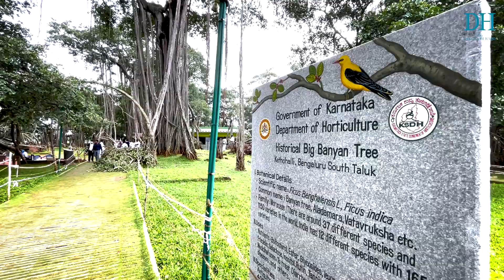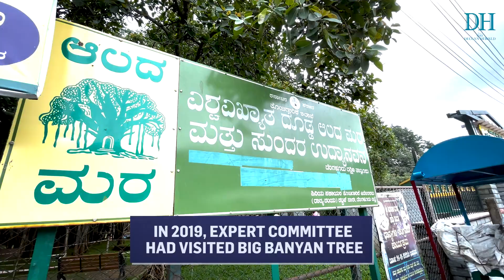Bengaluru Rains Damage Big Banyan Tree | Dodda aalada mara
The rains that have been lashing Bengaluru for the last week, have damaged the iconic Big Banyan tree or Dodda Aalada Mara on the outskirts of the city.